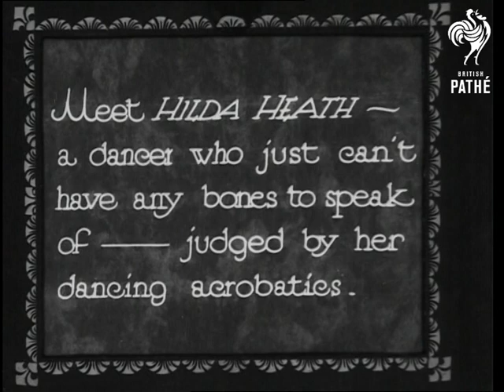The India Rubber Lady (1933)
Note: Probably filmed in the Pathe studio.

Titles read: "THE INDIA RUBBER LADY - Meet Hilda Heath a dancer who just can't have any bones to speak of - judged by her dancing acrobats."

Several good shots of the acrobat demonstrating the suppleness of her body as she performing various handstands, crab like positions, and the splits.
 FILM ID:1604.07